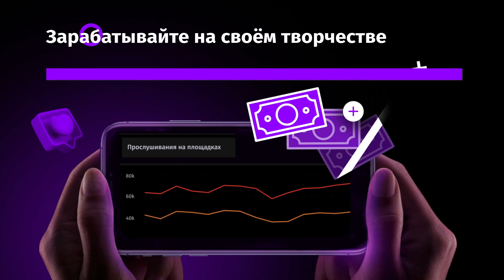Олег Кензов - Я целую твои щеки | 2023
Начни сотрудничать со всеми стриминговыми платформами по всему миру и зарабатывай на своей музыке вместе с Silk

Хочешь не пропускать новинки? Бей скорее в 🔔 !